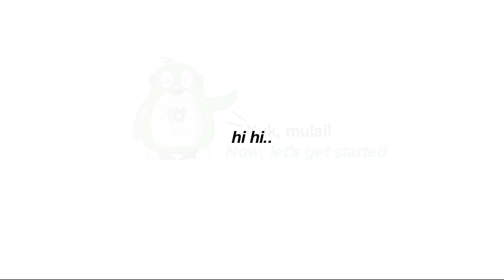BALAPAN SENGIT MINI 4WD DENGAN PARA BANDIT!! BY PD TOYS